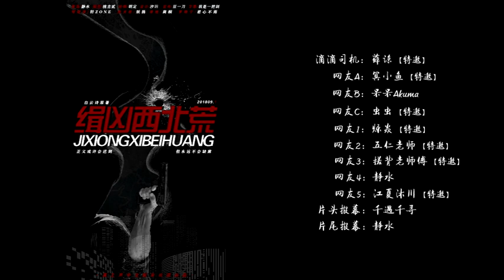【翼之声】《缉凶西北荒》第一期（BL）【中抓·广播剧】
翼之声出品，静吉制作，白云诗原著，《缉凶西北荒》第一期-剧组成员表

制作组
制作：静水、桃吉贰
美工：汐玥
宣传：豆一刀
B站字幕：我是一把剑

配音组
房灵枢：妖扬
梁旭：商桐
卢天骄：羊仔
卢世刚：海帆【特邀】
岳萍萍：赟珩
闵文君：木树
邓云飞：瑚琏
房正军：清风绝影
新闻播报：桃花
刘宸：长樾
女人：桃吉贰
丈夫：柯暮卿【特邀】
婆婆：水原【特邀】
算命师父：王宇航【特邀】
法医小杨：桂圆翊宝【特邀】
陈国华：狼牙【特邀】
滴滴司机：薛谅【特邀】
网友A：冥小鱼【特邀】
网友B：呆呆Akuma
网友C：虫虫【特邀】
网友1：烁焱【特邀】
网友2：五仁老师【特邀】
网友3：搓背老师傅【特邀】
网友4：静水
网友5：江夏沐川【特邀】
片头报幕：千遇千寻
片尾报幕：静水